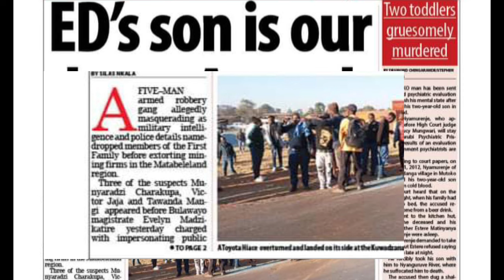Mnangagwa Son Caught In Armed Robbery Zvadhakwa 😳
Watch as Mnangagwa's son is caught in an armed robbery – you won't believe what happens next! Stay updated with the latest Zimbabwe news and watch the shocking video now!
Mnangagwa son caught in shocking armed robbery! Watch the latest news from sources like SABC, ZTN, ZBC, Zim News Live on YouTube. Don't miss out!Caught in a shocking armed robbery, Mnangagwa's son's scandalous behavior is caught on camera. zimbabwe mnangagwa armedrobberyIn this shocking video, Mnangagwa's son is caught in an armed robbery. Watch for the latest news on this incident from SABC, ZTN, ZBC, and Zim News Live! 😳 zimbabwenews mnangagwa armedrobberyWatch the shocking news of Mnangagwa's son caught in an armed robbery. Stay updated with the latest Zim news live updates on ZBC, ZTN, and SABC News.Mnangagwa Son Caught In Armed Robbery Zvadhakwa 😳nelsonchamisa cccZimbabwe godisinit mnangagwa zimbabwe zanupf emmerson news nelson zanupf zimbabweelections emmersonmnangagwa zimbabweelections2023 byelection2023 tendaibiti CHAMISA HAASI KUTYA ZVAITWA NACHAMISA HAASI KUTYA ZVAITWA NA TSHABANGUCHAMISA HAASI KUTYA ZVAITWA NA TSHABANGU PANECHAMISA HAASI KUTYA ZVAITWA NA TSHABANGU PANE PAAKUTYA ZVAITWA NA TSHABANGU PANE PAAKATAIKAKUTYA ZVAITWA NA TSHABANGU PANE PAAKATAIKA 😳 CCC CHAMISA ATAURA KUTI AVE KUPINDA PACHIGARO 😳CCC CHAMISA ATAURA KUTI AVE KUPINDA 😳ed mnangagwaZim New Live YTSccc chamisa yaita report on zimbabweSADC YAZOSVIKA, SECRETARY SERIOUS ABOUT RE ELECTIO elections,pabooster tvccc chamisasadc yati fresh electionsrumbidzai tvccc chamisa avhundutsa zanuzbc newstaffy themansadc reportSadc on zim election Sadc reportzbcTaffy ThemanSadc yati ngapinde mukomanaSadc yaramba kuti mnangagwa apinde pahuchairmanSabc😳Zbc newsZim News Live YTSkulliant tvIZVI NDOZVAPA CHAMISAIZVI NDOZVAPA CHAMISA MUKANAIZVI NDOZVAPA CHAMISA MUKANA WEKUPINDAIZVI NDOZVAPA CHAMISA MUKANA WEKUPINDA 😳CCC YAWANA MUKANAED MNANGAGWAMUKADZI WACHIWENGA😳CCC CHAMISA YAITANHEMHA DZA TSHABANGUCCC AMOS CHIBAYA AZOPEDZERACCC AMOS CHIBAYA AZOPEDZERA TSHABANGUCCC AMOS CCC AMOS CHIBAYA AZOPEDZERA TSHABANGUsengezo tshabanguCHABVONDOKA KU ZANU,CCC YANUNURA VANHUCCC YANUNURA VANHU FROM ZANUMA MP E ZANU PF AKUTOFUNGACHAMISA ASIMBISACHAMISA ASIMBISA CCCChamisa latestEd mnangagwaSadc final reportNHEMHA DZA TSHABANGU DZABUDITSWA PACHENA NE CCC 😳Chabvondoka ku zanu pf SADC yati fresh electionsCCC CHAMISACCC CHAMISA APIHWACCC CHAMISA APIHWA MUKANA CCC YAJAMUKACCC FADZAI MAHERECCC FADZAI MAHERE AZOWUDZALEGEND JOB SIKHALA ASIMUDZIRWAMAPURISA CHOKWADI CHINORWADZA 😳NewsSADC on zimztn newssadc on zim elections nelson chamisaFadzai mahere akandwa panze pe parliament nepoliceMapurisa akanda mamp e ccc panzeCcc chamisaGAMBAKWE MEDIAHStvLive ZimKulliant TvMBIRE TVPaBooster TvRumbidzai TvTshabangu interviewZbcZim newsZanu PfZimbabwe by elections 2023 resultsZimbabwe newsZtn newssabc newssadcsengezotshabanguzanu pfzim news live ytsNYAYA YE SADC FINAL REPORT PATABLE 😳tshabanguTSHABANGUCCC chamisaZtvZimbabwe by elections todayCCC yave ne moto mubhurugwaSadc on zimtshabanguCCC YAPINZA ZANU PF CHANDO 😳Chamisaalso watch these videos elections,zimbabwe elections 2023,zimbabwe elections 2023 live,zimbabwe elections 2023 latest news,zimbabwe elections 2023 date,zimbabwe elections 2023 latest,zimbabwe elections 2023 live updates,zimbabwe elections latest,zimbabwe elections live,zimbabwe elections 2023 live results,zimbabwe elections prophecy,zimbabwe elections announcement,zimbabwe elections and sadc,zimbabwe elections analysis,zimbabwe elections announcement live,zimbabwe elections al jazeera,zimbabwe elections analysis today,zimbabwe elections announcement 2023,zimbabwe elections 2023 al jazeera,zimbabwe after elections,zim elections announcement,al jazeera zimbabwe elections,au report on zimbabwe elections 2023,au on zimbabwe elections,afrobarometer zimbabwe elections 2023,about zimbabwe elections,au report on zimbabwe elections,african union on zimbabwe elections,aljazeera live tv news english zimbabwe elections,anc on zimbabwe elections,america on zimbabwe elections,zimbabwe elections bbc,zimbabwe elections bbc news,zimbabwe elections bulawayo,zim by elections results today,zimbabwe elections 2023 bbc,zimbabwe elections 2023 bbc news,zimbabwe elections 2023 bulawayo,zim elections 2023 bbc,zimbabwe election breaking news,zimbabwe elections 2023 breaking news,bbc news zimbabwe elections,bbc zimbabwe elections,bbc zimbabwe elections 2023,breaking news zimbabwe elections,bbc news zimbabwe elections 2023,bbc news live zimbabwe elections,